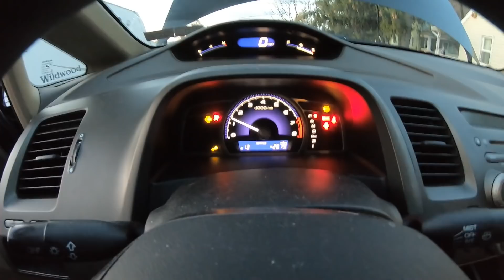THIS SHOULD BE REDESIGNED WHY PUT IT THERE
all of my turbo needs have been a joined effort with Huron Speed
check them out for anything turbo related and for LS turbo kits